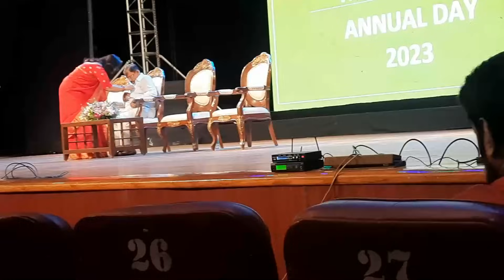ଘର ଯଦି ଛାଡ଼ିବାର ଥିଲା ଏତେ ସୁନ୍ଦର Interior କରିଥିଲି କାହଁକି ? ବାବୁ ର ଝାକାସ Annual Day Dance Performance